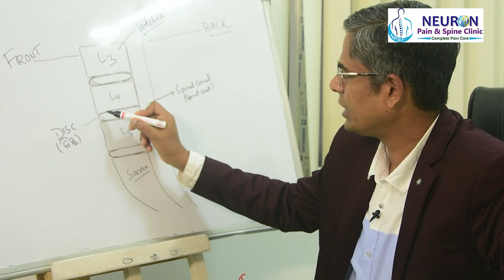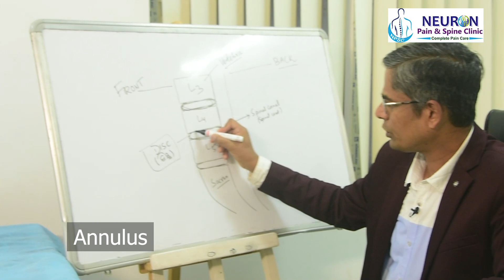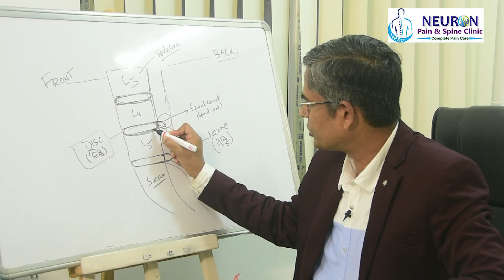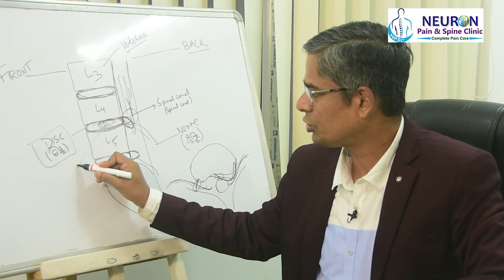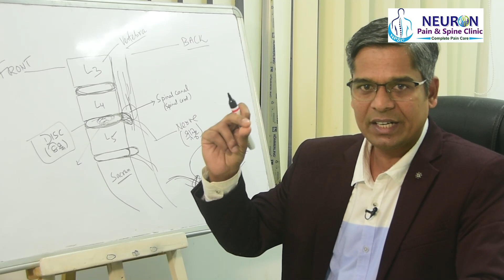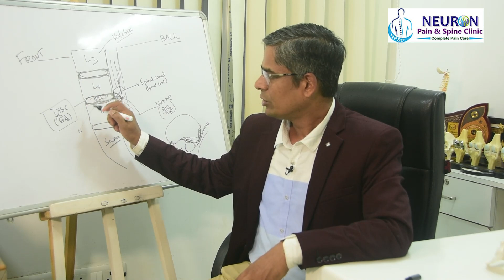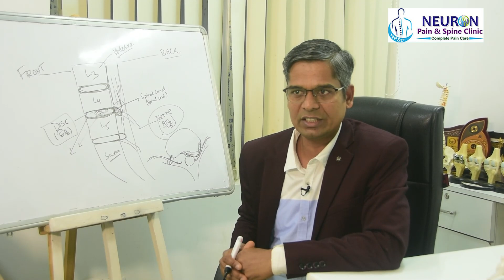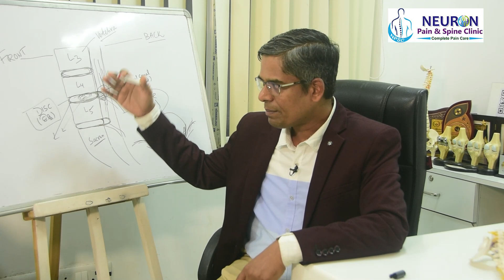L4-L5 Disc Bulge Symptoms, Causes & Treatments in Bhubaneswar, Odisha || Dr. Rajendra Sahoo